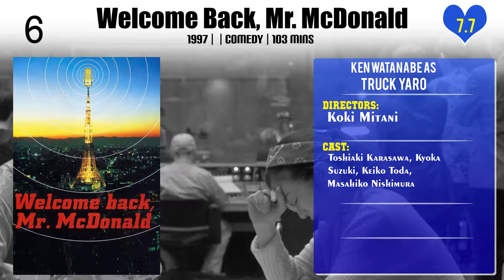Ken Watanabe Top 10 Movies of Ken Watanabe| Best 10 Movies of Ken Watanabe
Top 10 Movies of Ken Watanabe

Find the list of movies by Ken Watanabe you can find more information, movie trailers, posters, reviews, youtube links in below link.

5.Welcome Back, Mr. McDonald

Please Comment down your favorite movie of Ken Watanabe